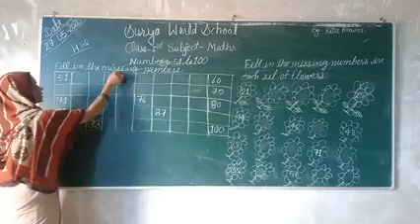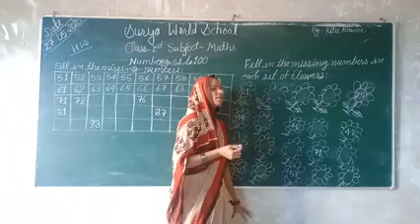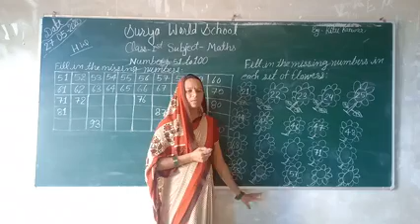1 Class 1st Lesson Maths 1 to 50 Numbers Name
By : Ritu Mam